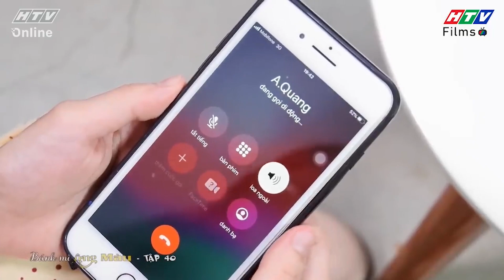Bánh Mì Ông Màu Phần 1 | Ông Màu gặp gia đình Hà, bà Vân nghi ngờ con trai có bí mật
💃💃 Bánh Mì Ông Màu là bộ phim truyền hình hấp dẫn về nghề làm bánh mì truyền thống của Việt Nam. Câu chuyện phim xoay quanh gia đình ông Màu với những tình huống gay cấn, đầy tiếng cười, bi hài xen lẫn khi ông Màu quyết định khởi nghiệp với nghề bánh mì. Với quyết định này, ông Màu không nhận được sự ủng hộ từ gia đình nhưng ông vẫn quyết tâm vì đam mê của mình. Với những khó khăn khi khởi nghiệp cùng rắc rối đến từ vợ và các con, ông Màu trải qua hành trình đầy thử thách để chinh phục lý tưởng và hàn gắn tình cảm gia đình.

👩‍👩‍👦‍👦 Các diễn viên tham gia trong phim: NSND Thanh Nam (Ông Màu), Hoài An (Bà Vân), Cao Minh Đạt (Quốc Cường), Dương Cẩm Lynh (Quỳnh Như), Quang Tuấn (Minh Quang), Tường Vi (Thanh Hà), Hồ Bích Trâm (Trúc Linh), Lê Minh Thành (Tấn Phát), YeYe Nhật Hạ (Tú Quyên), Anh Tài (Thế Tùng), Ngô Phương Anh (Bích Ngọc),...

00:00 Bánh Mì Ông Màu Phần 1 | Ông Màu gặp gia đình Hà, bà Vân nghi ngờ con trai có bí mật
02:00 Đón xem Mật Mã 4.0
04:00 Đón xem Gieo Nợ Gặt Duyên
06:00 Đón xem Bánh Mì Ông Màu 2
08:00 Đón xem Mật Mã 4.0